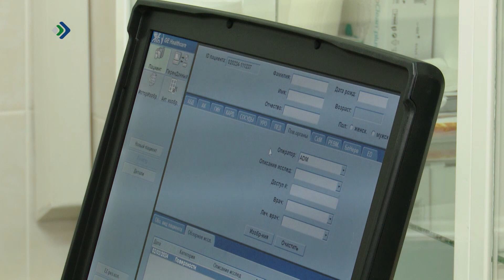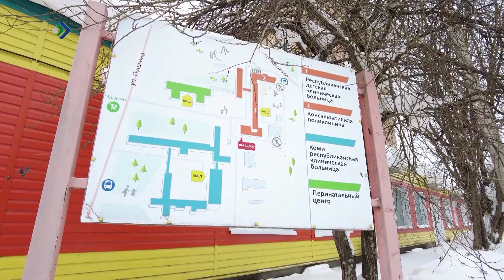Детские онкологи региона поделились положительной динамикой